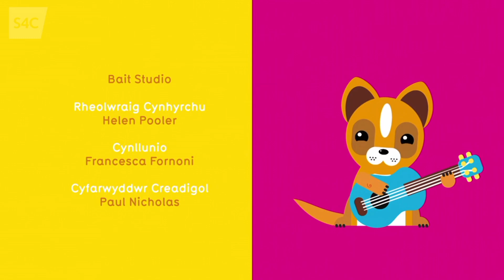Cyw a’i Ffrindiau - Series 2, Lluniau i Bolgi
Join Cyw as she takes pics of her friends to lift Bolgi's spirits. What can possibly go wrong?